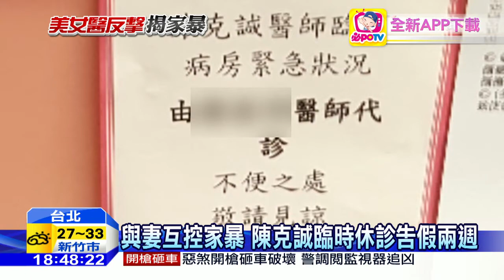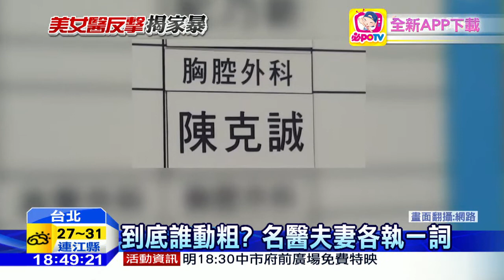20160729中天新聞 與妻互控家暴 陳克誠臨時休診告假兩週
台大名醫夫妻，互控家暴，丈夫陳克誠，在前一天PO文反擊後，29號上午在台大醫院看診，臨時請人代診，隨即更告假兩週，想閃避媒體追問，不過家務事鬧上台面，已經引發部分台大醫院高層不滿，連前院長李源德，都看不下去，直說心痛、難過。